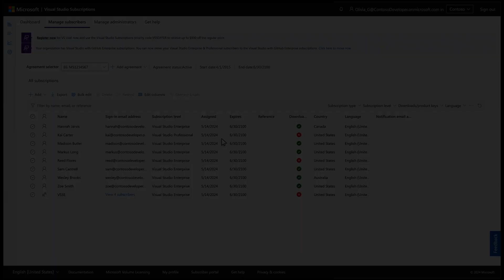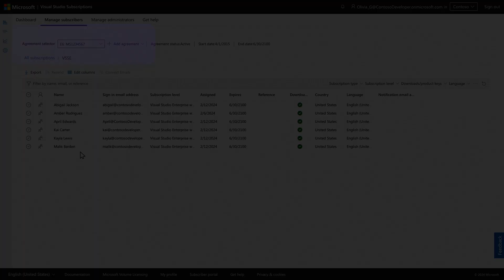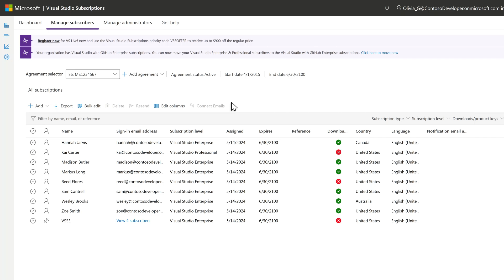Master Visual Studio Subscriptions with GitHub Enterprise: Game-Changing Tips Revealed!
Unlock the secrets to seamless management of Visual Studio subscriptions with GitHub Enterprise! Whether you're starting fresh or upgrading, these insider tips are your ticket to maximizing productivity and efficiency.
Discover:
📨00:17 The one email trick that ensures smooth subscription assignments!
💼 00:58 How Microsoft Entra groups can simplify user management!
🔁 01:31 Why syncing sign-ins boosts user experience and admin control!
🤝 02:20 Effortlessly onboard to Visual Studio subscriptions with GitHub Enterprise for unparalleled workflow synergy!

Don’t miss out on transforming your organization’s software development game. Click to watch now and elevate your team’s efficiency today!